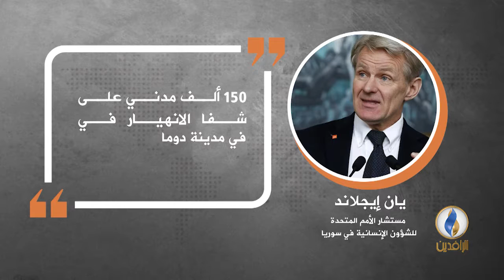في دقيقة .. أبرز التصريحات الصحفية ليوم الخميس